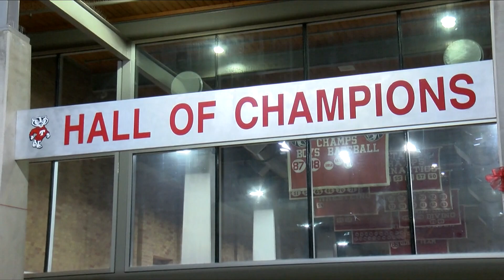GIRLS: Tucson 58, South Mountain 25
The Badgers are off to a 9-2 start to the 2021-22 high school girls basketball season.